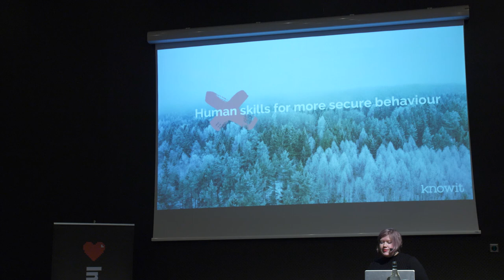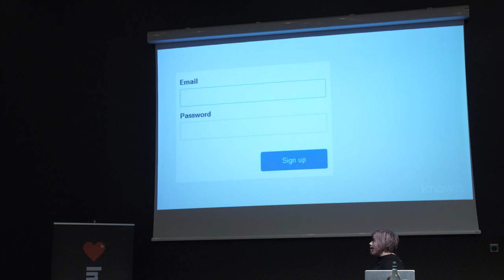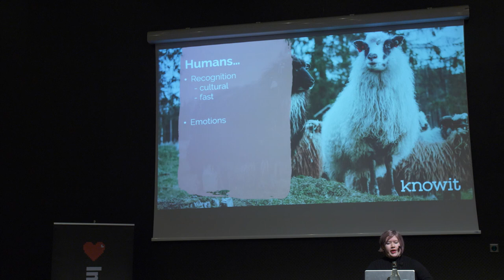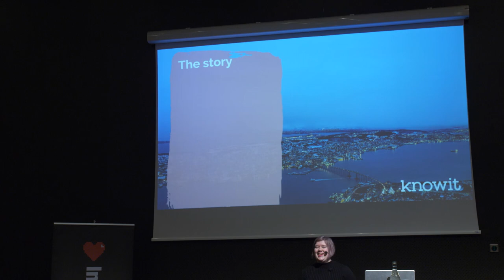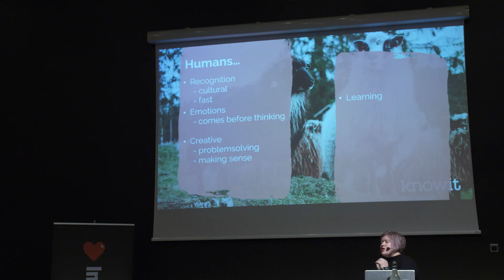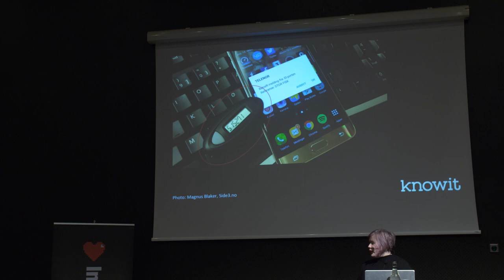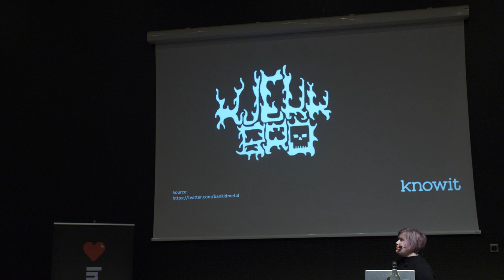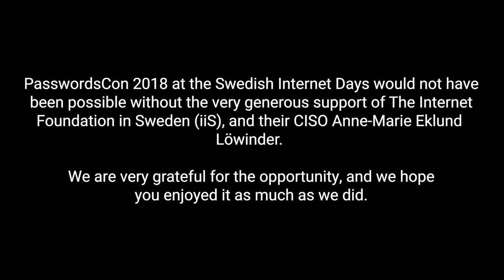03 - Cecilie Wian - Human skills for more secure behaviour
Cecilie Wian from Knowit speaking at PasswordsCon 2018 in Stockholm, November 19.
Human users make bad passwords. Humans struggle to remember passwords, leading them to use common phrases, shorten passwords, and reuse passwords. Making passwords even more insecure.

We know what people are bad at, but what are they good at?

In my presentation I will discuss why user interfaces invites to bad password practices, before moving on to talk about human skills that can be used to shape users actions into more secure behavior.